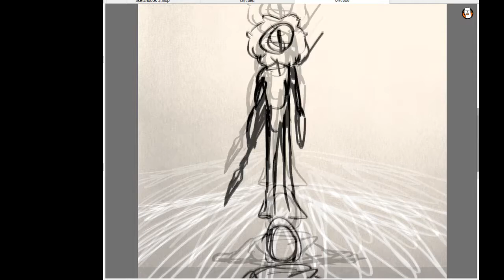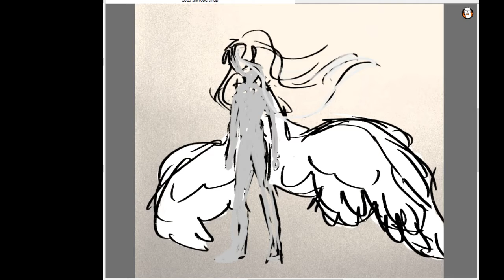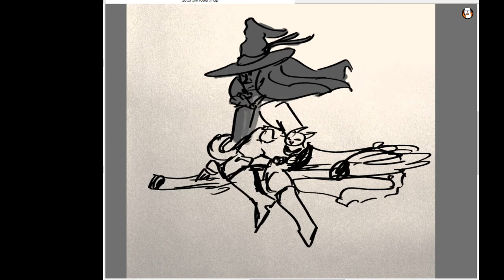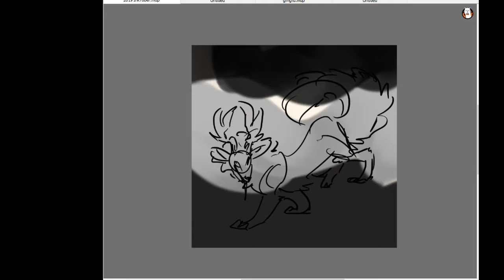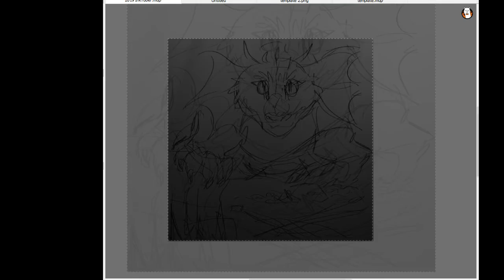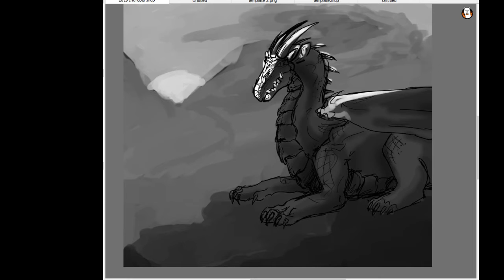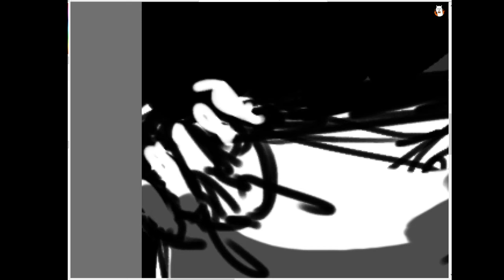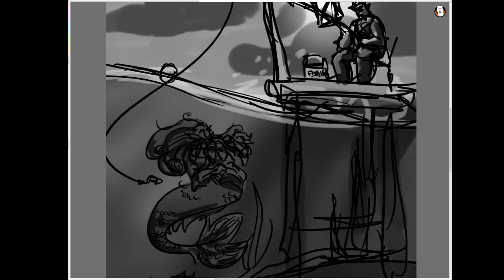Inktober Speedpaints!! All 31 days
i know its mid april,, leave me alone ;A;